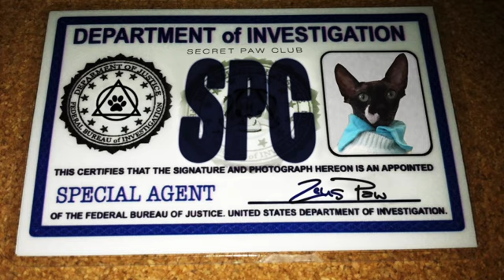Talking cat warns about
Cat bites are costing Americans millions each year. Raise awareness, share a photo of your pet with hashtags CATBITES and SECRETPAWCLUB ...together, we can protect humans.